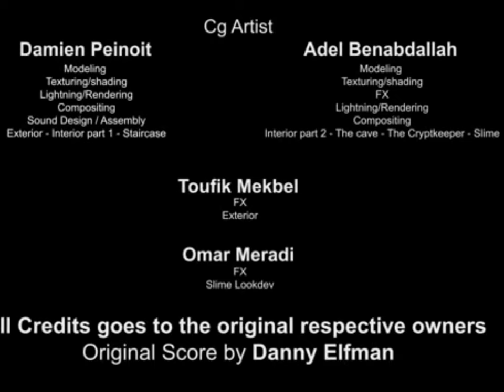Tales From The Crypt Meets my Metal Guitar!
Hello everyone!
This show was one of my favorite tv shows back in the 80s and 90s
So I decided to make a guitar cover of the theme song!
The digital work was created by Church of Halloween!
And the show itself was conducted by Danny Elfman